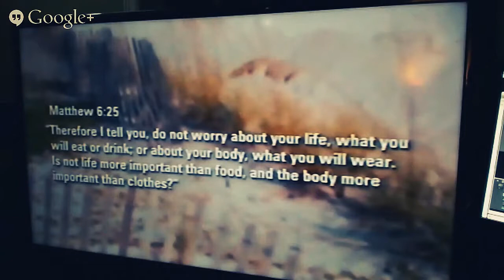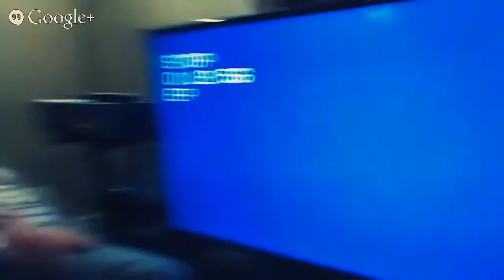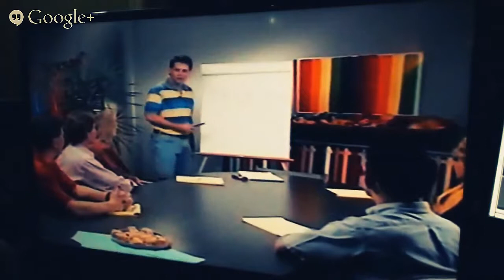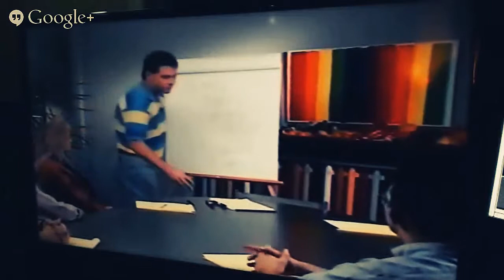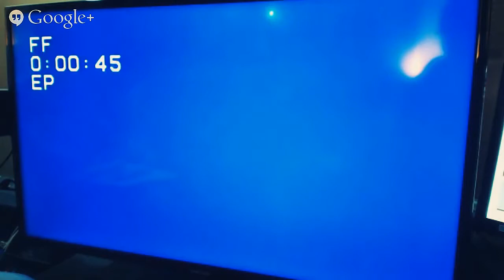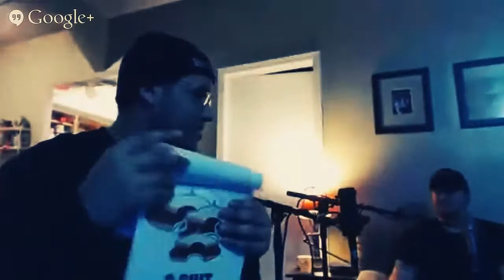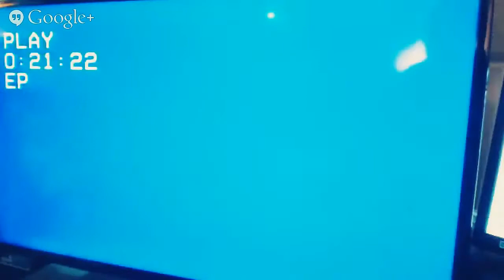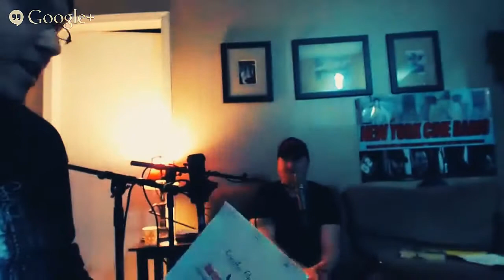New York Cine Radio #111 - Crapathon Number Four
This week the gang gives you a fresh hot load of strange VHS tapes scavenged from the depth of NYC. So pour yourself a nice cup of shame and drown yourself in some "cine", right here on New York Cine Radio! With hosts Tom Seymour, Ken Powell, Dave Leute and Gary Alvarez!